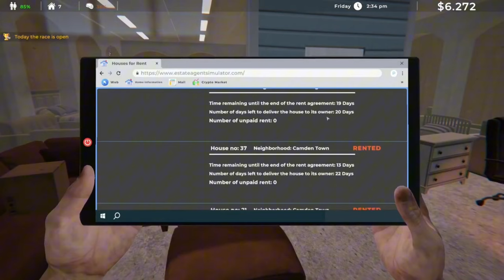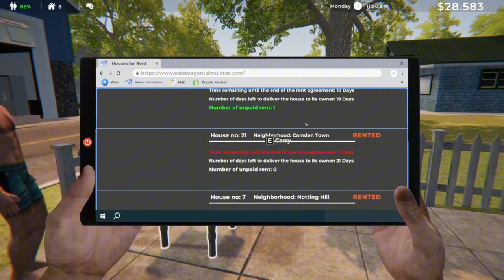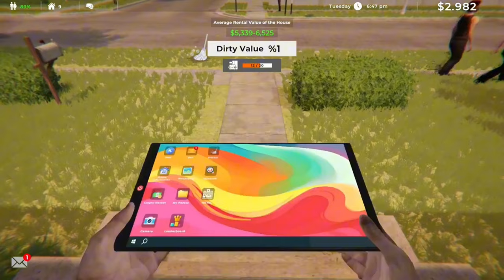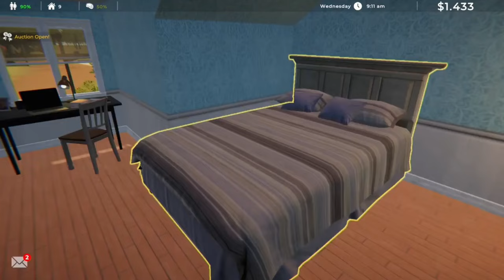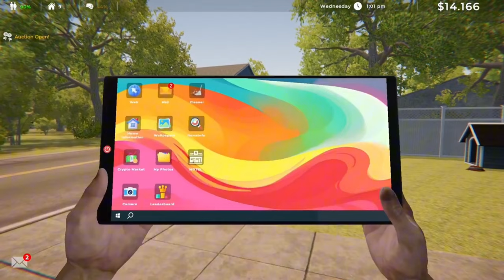Making $10,000 a day in Estate Agent Simulator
Day 2 to 1,000,000 in estate agent simulator we are making 10,000 a day. But that's not enough we want more so watch as I buy more property to build out our empire even more

Second Channel: @TheLastFlint